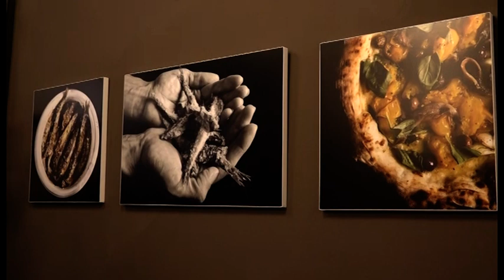Pizzeria ai tempi del Coronavirus, O Scugnizzo: "così non riaprirò nella fase 2"